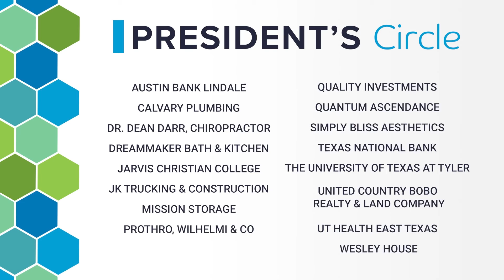Lindale Chamber Events & Updates for January 3, 2022